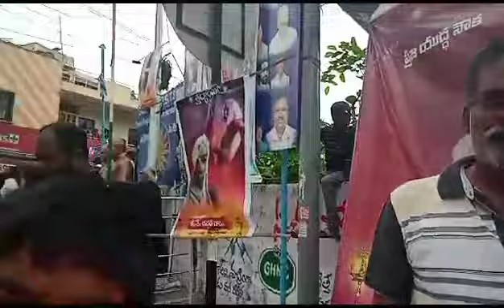7 August 2023